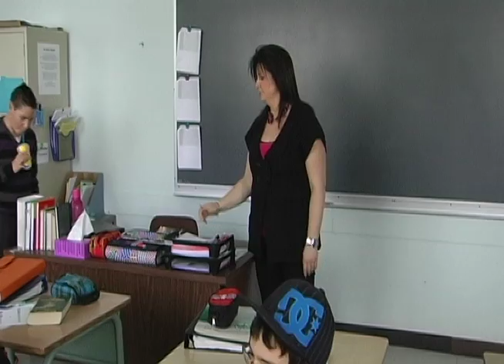Boulianne Premier Topo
Voici mon premier reportage sur l'impact d'une orthopédagogue à l'école Marcel-Raymond. Réalisé dans le cadre de mon cours Tournage et Montage au collège La Cité.